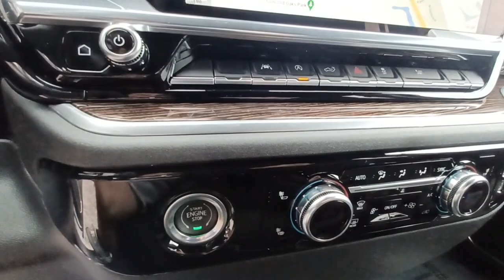youtube video #-6tdMKlIK64